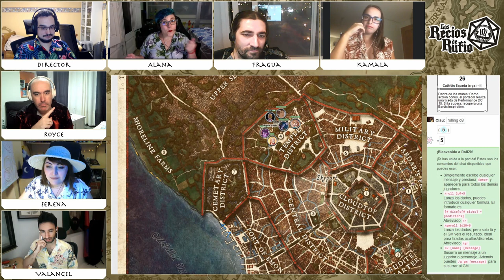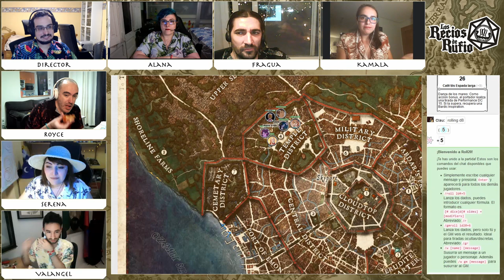26 - Smut Criminal | Los Recios de Rufio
Los Recios vuelven a Emon, a ver a Silfondias e intentar recuperar su barco.

Los Recios de Rufio se juega todos los Martes a las 21:30